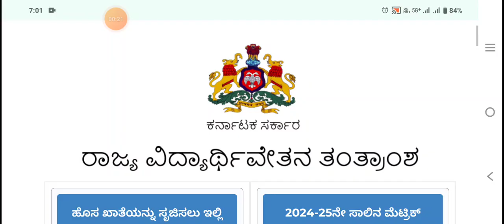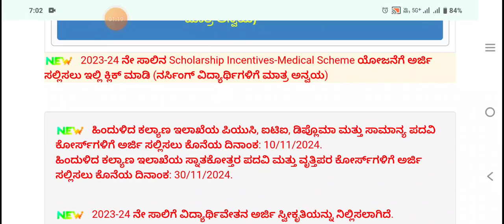SSP ಸ್ಕಾಲರ್ಶಿಪ್ ಕೊನೆಯ ದಿನಾಂಕ ಮುಂದೂಡಿಕೆ|ssp scholarship Online Aplication|SSP update today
SSP ಸ್ಕಾಲರ್ಶಿಪ್ ಕೊನೆಯ ದಿನಾಂಕ ಮುಂದೂಡಿಕೆ|ssp scholarship Online Aplication Last Date
Kannada scholarships
How to apply scholarship in mobile
Karnataka Scholarship